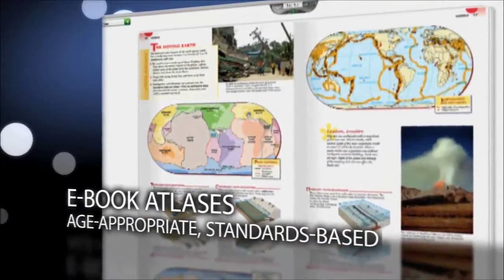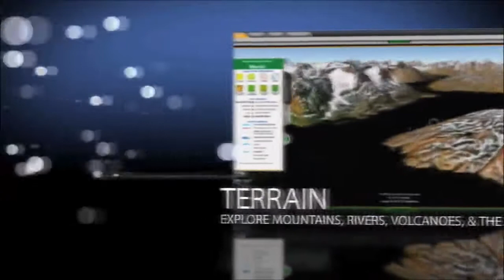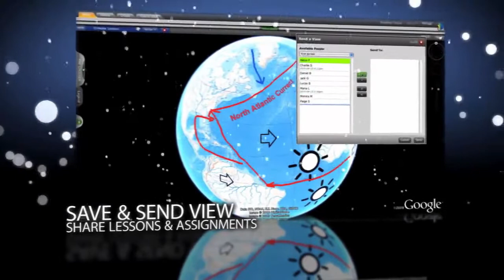StrataLogica Overview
Did maps and globes look like this when you were in school? Herff Jones | Nystrom brings you StrataLogica powered by Google Earth. It's a revolutionary, web-based product that delivers layers of curriculum-based content in a secure and collaborative 21st century learning environment. Watch this video for an overview of its many features.